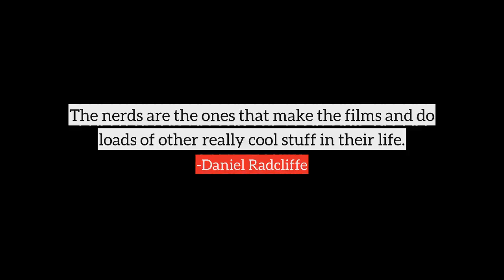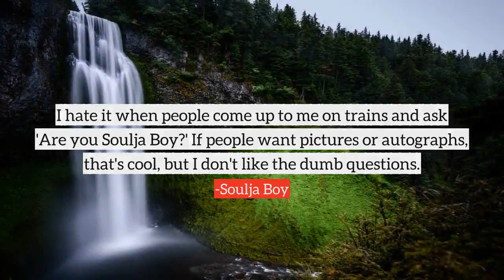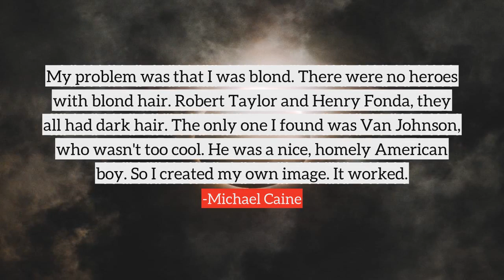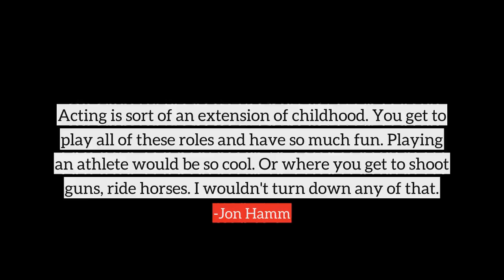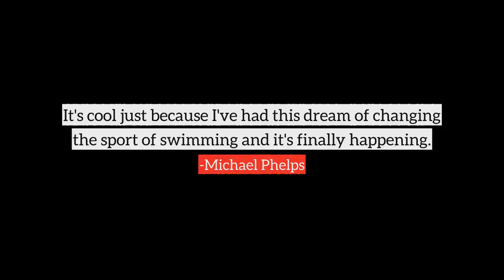Cool top quotes, best quotes on Cool by famous people and authors | part-21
Following are the few quotes on Cool, in this video
1) I don't think, generally speaking, people become writers because they were the really good, really cool, attractive kid in class. I'll be honest. This is our revenge for people who were much better looking and more popular than us. I was a bit like that, I suppose.
2) When I come home and I'm tired from filming all day, I expect her to be there and make sure everything is cool for me. You know, like drawing my bath and helping me into bed.
3) I just thought it could make a really cool movie. It's not that it's just a buddy comedy but it's all about two guys hating each other and towards the end they're good friends. I liked that these two guys were best friends from the very beginning, and they're crazy.
4) There's a power in women being women. There's a role for men, but we don't have to be men, because we're women. I think that representing that on television is a cool thing.
5) People look at me and see a calm, cool guy on the sidelines and I want them to know that my Christian faith affects my coaching and everything I do.
6) Never judge someone by who he's in love with judge him by his friends. People fall in love with the most appalling people. Take a cool, appraising glance at his pals.
7) The nerds are the ones that make the films and do loads of other really cool stuff in their life.
8) Where I come from it was really unheard of to be at a party and someone says, 'What kind of music do you make?', and you say, 'Pop music.' You may as well have 'I'm not cool' stamped on your forehead.
9) I knew exactly what I wanted to do. I wanted to build some kind of lifestyle brand that was preppy and cool.
10) On a film set everyone is very cool. Well, blase really.
many more...